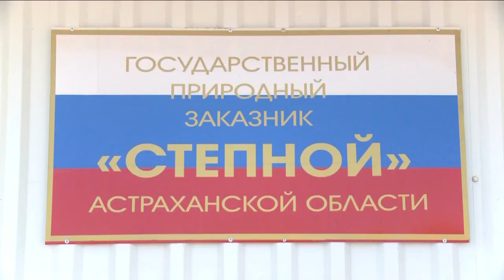Saiga the ancient antelope (with ENG subtitles) / Реликтовая антилопа сайгак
Filmed by A.P. Blinov for IFAW in Stepnoi Reserve. TO SEE ENGLISH SUBTITLES please check if subtitles are enabled. Go to the Settings (gear icon at the bottom of the video) - Subtitles - English
Фильм снят А.П. Блиновым для IFAW
Съемки проводились в Заказнике "Степной"